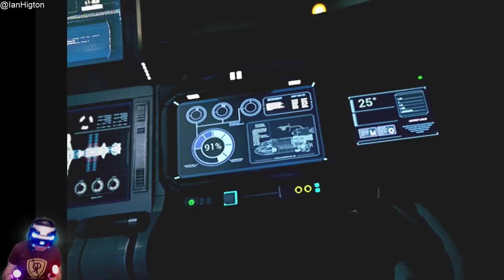Let's Play Time Carnage and more! - LIVE PSVR GAMEPLAY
Open the door, get on the floor, everybody walk the dinosaur! It's time to shoot dinosaurs in virtual reality in an older PSVR game that I've never played before. Enter Time Carnage PSVR gameplay for all your Time Carnage VR needs. Is it a Jurassic lark or a stone age stinker? Find out in today's Ian's VR Streaming Corner!